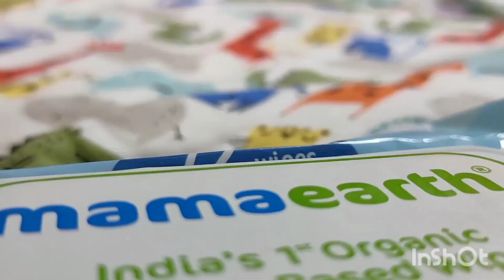মায়ের জন্মদিন উদযাপণ | Priyam's 2nd Month Birthday Celebration | Sisters' Hobby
মায়ের জন্মদিন উদযাপণ।